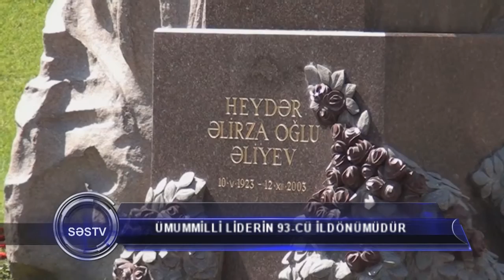Heydər Əliyev 93